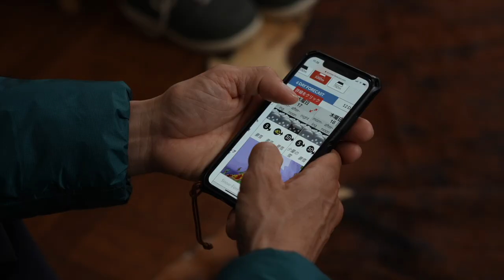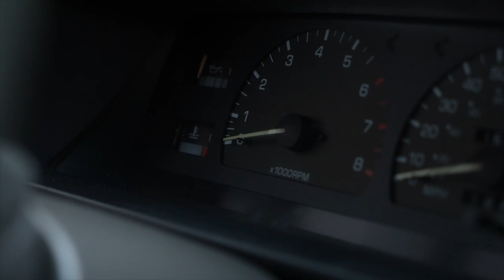BIG MOUNTAIN SERIES / Ordinary Days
出演 / 藤田一茂　鈴村新　布施智基

Director / 藤田一茂 (@KazushigeFujita)

Shot and edit by Heart Films (@heart_films)

Presented by  GENTEMSTICK